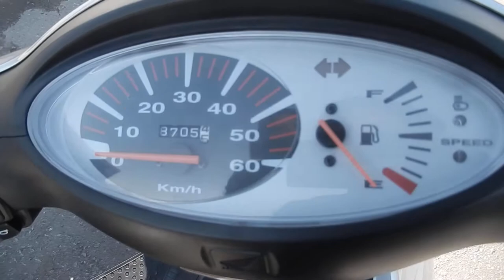No B7810 HONDA DIO